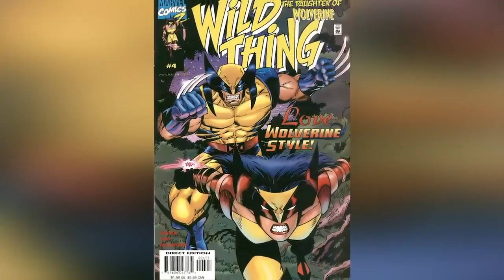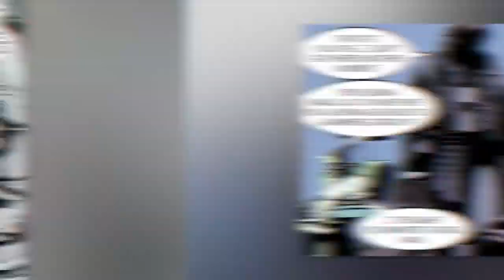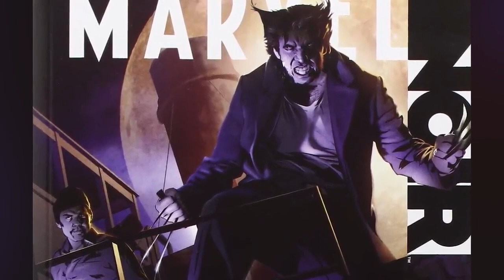Alternate Versions Of Wolverine Better Than The Original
Wolverine is not only a member of the X-Men but he's also on of the prominent marvel legends in all of marvel comics. From the comic books to the MCU news of a multiverse, Wolverine has the most powerful alternate versions of himself. We'll be doing our best to keep the comics explained and the movies broken down for you to see how powerful Wolverine can be. These are the Alternate Versions Of Wolverine Better Than The Original.

0:00 Introduction
1:25 WILD THING
2:17 HYDRA WOLVERINE
3:00 CAPTAIN LOGAN
5:32 EARTH 65
6:09 PRIMAL WOLVERINE
8:00 OLD MAN VENOM
9:00 RANCOR
9:42 ALBERT
10:29 WOLVERINE (EARTH 811)
11:22 JIMMY HUDSON
14:13 LAURA KINNEY
16:25 OLD MAN PHOENIX
17:19 WOLVERINE EARTH X
18:21 DARK CLAW
19:20 WOLVERINE; THE END
20:31 JIM LOGAN
21:41 DAKEN
22:44 PHOENIX FORCE WOLVERINE
24:00 ZOMBIE WOLVERINE
26:12 WEAPON X
28:35 MARVEL MANGA VERSE
29:30 EARTH 92131
30:10 MARVEL NOIR
31:28 ULTIMATE WOLVERINE
32:05 GENERAL JAMES HOWLETT
33:33 AGE OF APOCALYPSE
34:05 OLD MAN LOGAN